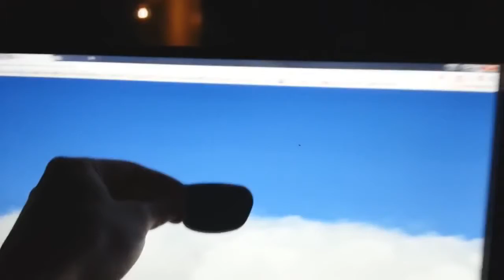Keep your computer screen private with these glasses!!!